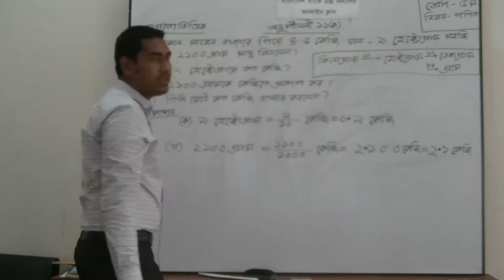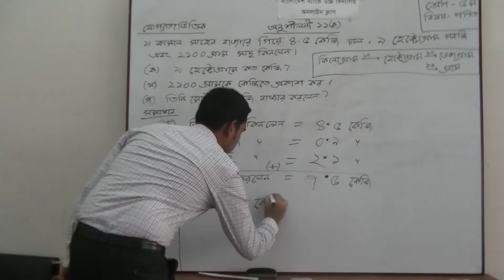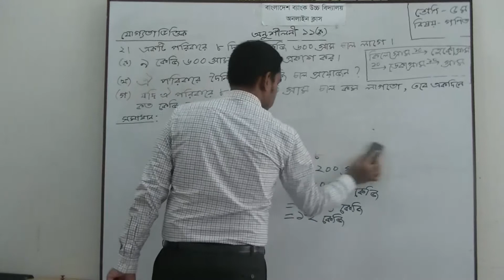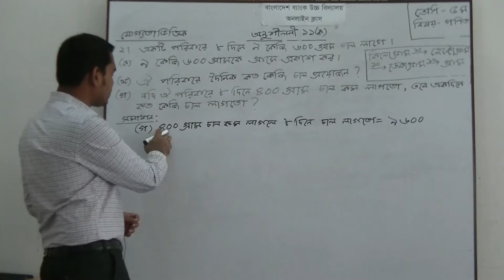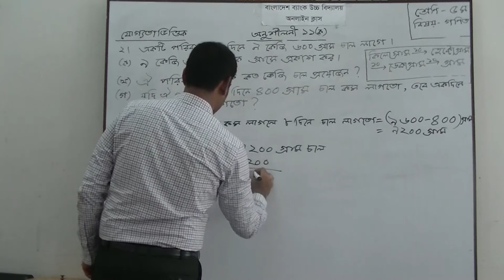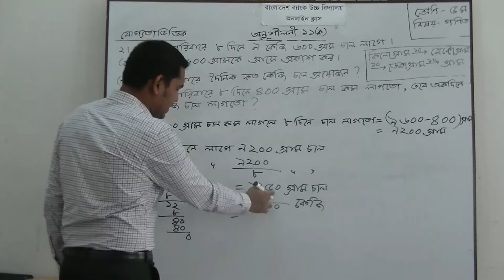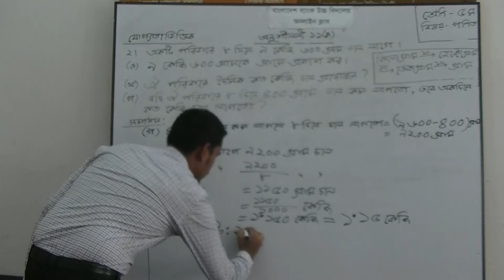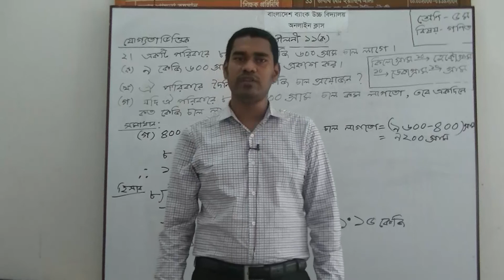৫ম শ্রেণির গণিত বিষয়ের অনলাইন ক্লাস (অনুশীলনী ১১ 'ক' এর যোগ্যতাভিত্তিক - ২য় ক্লাস) ৩১-০৮-২০২০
৫ম শ্রেণির গণিত বিষয়ের অনলাইন ক্লাস (অনুশীলনী ১১ 'ক' এর যোগ্যতাভিত্তিক   - ২য় ক্লাস) ৩১-০৮-২০২০
নার্সারি থেকে দশম শ্রেণির গুরুত্বপূর্ণ ক্লাসগুলো পর্যায়ক্রমে ভিডিও তৈরি বাংলাদেশ ব্যাংক উচ্চ বিদ্যালয়ের Youtube Channel এবং ফেসবুক পেইজে আপলোড করা হচ্ছে ।